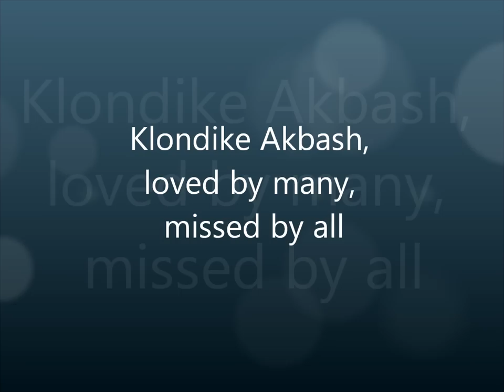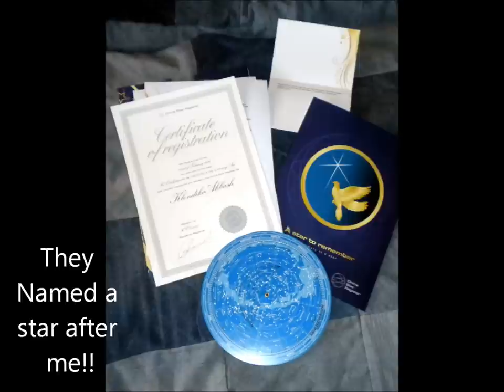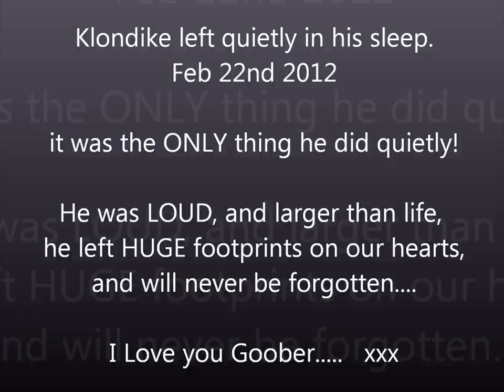Klondike pics.wmv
This is my dog Klondike, he is an Akbash, he went to rainbow bridge feb 22nd 2012, he is very missed by us AND his FB family!